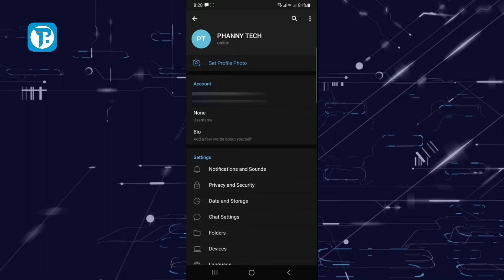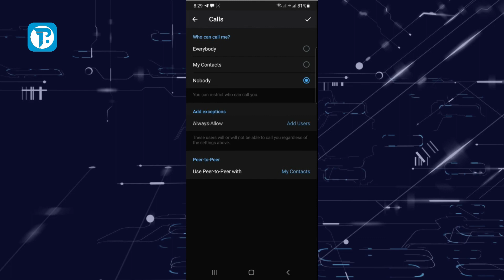តើនណាខ្លះអាច Call មកអ្នកបានក្នុង Telegram? - Who can call me Telegram? #214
Topic: តើនណាខ្លះអាច Call មកអ្នកបានក្នុង Telegram? - Who can call me Telegram? #214

គន្លឹះកុំព្យូទ័រខ្លីៗមាននៅទីនេះ។

ស្វាគមន៍មកកាន់ Channel YouTube ខ្ញុំ🙏
I share knowledge about the Technology of Computer.
~Learn~Search~Share~

សូមអរគុណចំពោះការគាំទ្រ និងទស្សនាវីដេអូរបស់ខ្ញុំ!